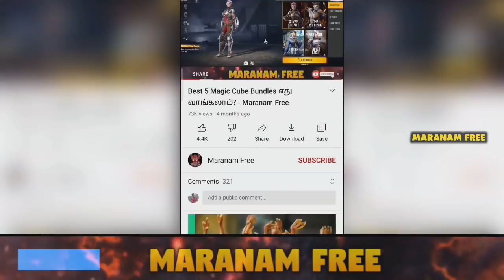Character Level Up Card எடுக்க போறாங்க // End of Level Up Card - Maranam Free